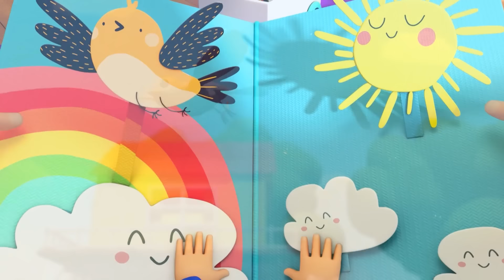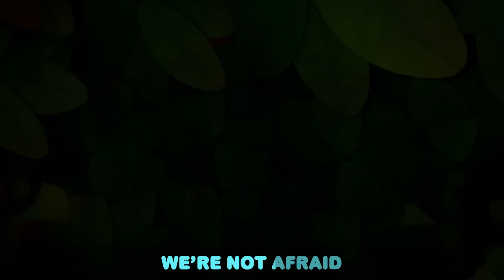Trick Or Treat Costume Party! + 35 Minutes of More Little Angel Kids Songs & Nursery Rhymes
Baby John looks a little confused.and scared but Jack and Jill teach him how to sing and trick or treat for candies. They walk along the street so we can see all the different houses and halloween fun begins.

Song Lyrics:
It’s a lovely halloween
Walking down the street, boo!
And then we go from door to door
Knock, knock open up!

Give us something good to eat
Trick or treat
Halloween is sweet on our street

Things are spooky, it is dark
It might give you the chills, Boo!
But it’s not spooky at all!
It is just for fun!

You can meet up with your friends
They will dress up too, Ooh!
You can trick or treat with them
It’s gonna be so cool

People might give you candy
And sometimes people won’t, woo!
But somebody is always there
To share it all with you

List of Kids Songs:

00:03 I Want To Trick Or Treat
03:39 Learning At School And Playground
06:44 Quiet Time
10:22 Lound And Quiet Animals
12:44 Let's Do What Animals Do
14:44 Keep Trying Baby John
17:59 Jill Had A Little Lamb
21:58 Ocean Song
24:57 Jobs And Career Song
28:23 Camping Song
32:21 Fire Safety Song